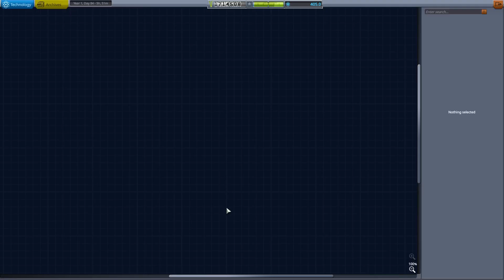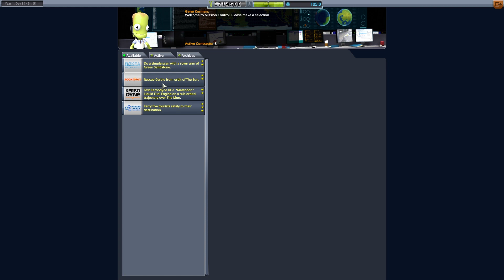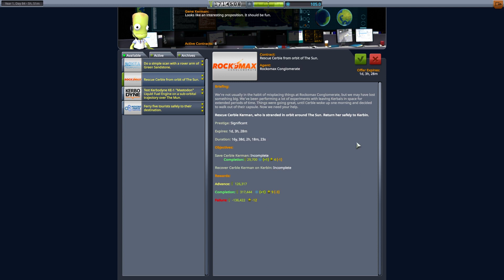KSP 1.12 | The Final Approach | #15 | Hello Kerbol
Welcome, one and all, to Kerbal Space Program's latest, greatest, and FINAL, major update! This will be a 100% stock play through in career mode, no reverting, no respawning, so lets see how we do on our Final Approach with Kerbal Space Program 1.12 with Making History and Breaking Ground DLC